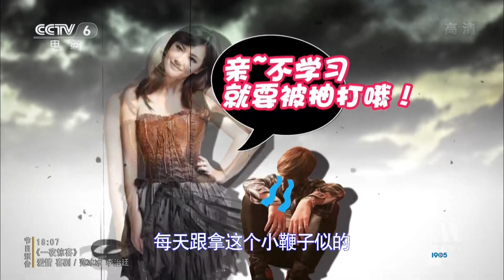140802 Chinese Film Report - WuYiFan Somewhere Only We Know